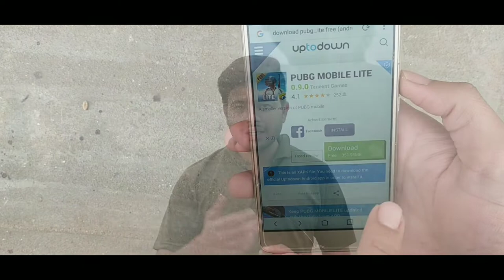How to shoot over head videos for free Hindi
DIY Shoot over head videos.
How to shoot unboxing videos
How to shoot over head mobile tutorial
How to shoot over head drawing videos